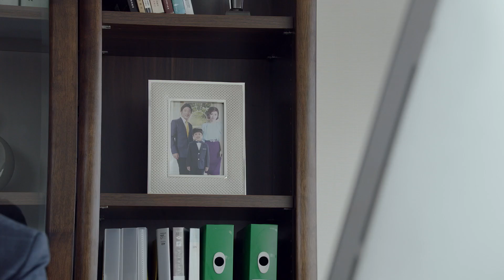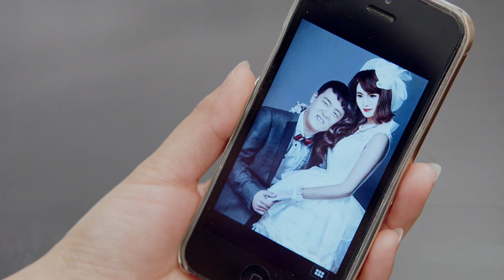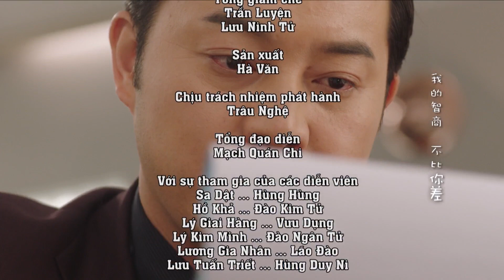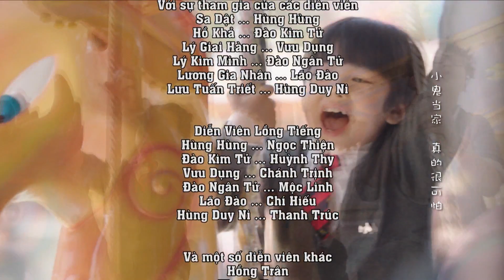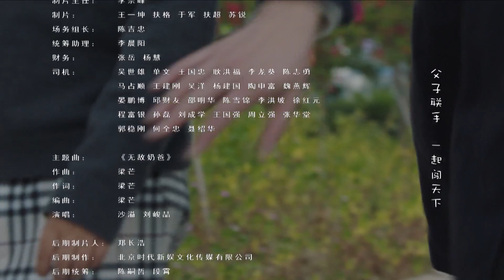Phim bộ trung quốc 2020 | ÔNG BỐ VÔ ĐỊCH – tập 18 | Phim tình cảm hay nhất 2020 | PHIM MỚI